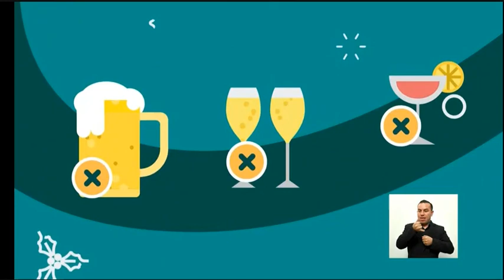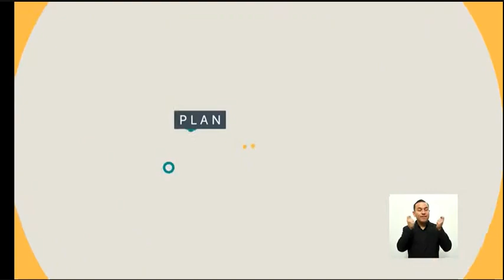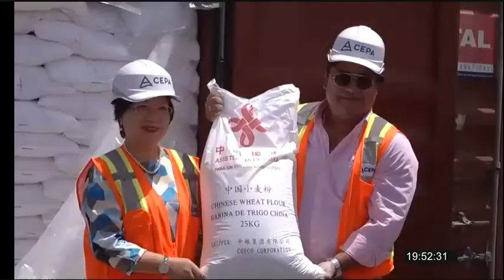Canal 10 SV: Tanda Comercial (Diciembre 2022)